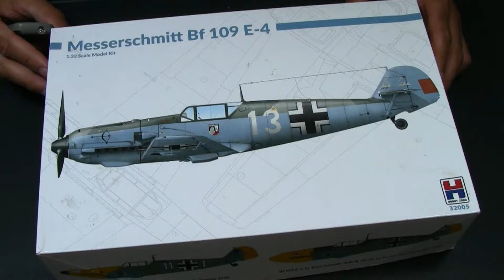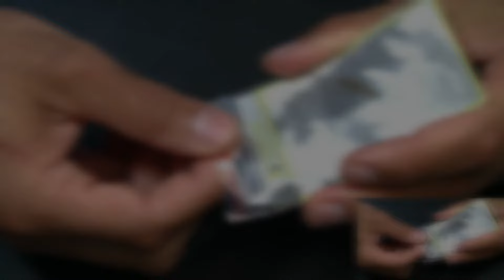Messerschmitt Bf 109 E-4 - Hobby2000 - 1/32 scale - Scale Modeling - Part 1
I've just completed another model, and although I'm not really into airplanes, I thoroughly enjoy the process of building them. I aimed to create an accurate replica with this build, and I'm pleased with the outcome. The kit I used was highly detailed and remarkably easy to assemble, with clear and helpful instructions. To showcase the model comprehensively, I'll be dividing the project into two parts for my video series.